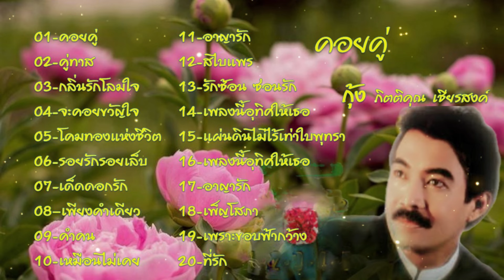รวมเพลง ชุด คอยคู่ - กุ้ง กิตติคุณ เชียรสงค์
กุ้ง กิตติคุณ เชียรสงค์ เจ้าของฉายา “ราชาเพลงคันทรีเมืองไทย

00:00  01- คอยคู่
03:10  02- คู่ทาส-
06:52  03- กลิ่นรักโลมใจ
10:06  04- จะคอยขวัญใจ
13:03  05- โคมทองแห่งชีวิต
16:20  06- รอยรักรอยเล็บ
19:19  07- เด็ดดอกรัก
23:11  08- เพียงคำเดียว
26:23  09- คำคน
29:29  10- เหมือนไม่เคย
32:02  11- อาญารัก
35:26  12- สไบแพร
38:27  13- รักซ้อน ซ่อนรัก
42:32  14- เพลงนี้อุทิศให้เธอ
45:27  15- แผ่นดินไม่ไร้เท่าใบพุทรา
48:50  16- เพลงนี้อุทิศให้เธอ
51:47  17- อาญารัก
55:09  18- เพ็ญโสภา
57:53  19-เพราะขอบฟ้ากว้าง
1:01:14  20- ที่รัก